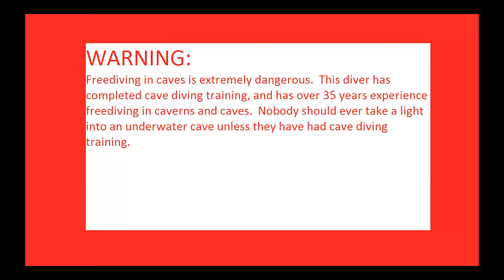20151213 Alexander Swim Thru Reverse